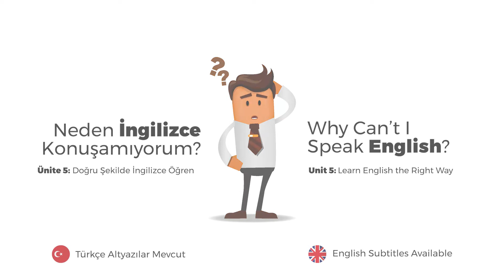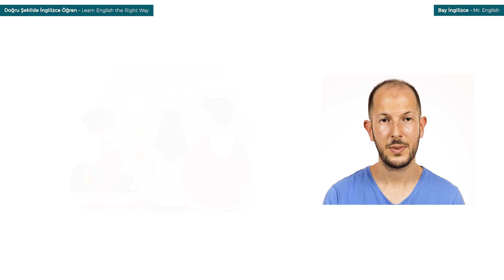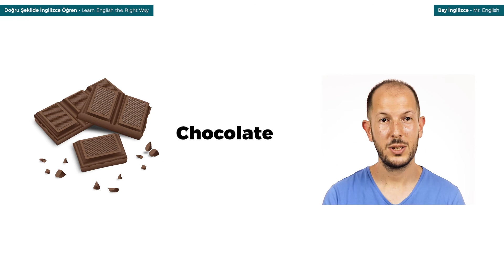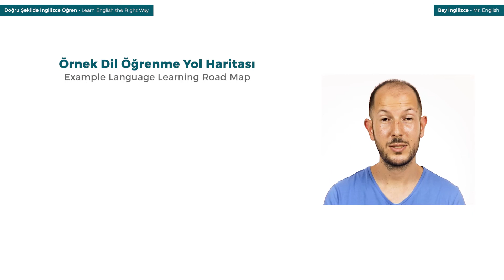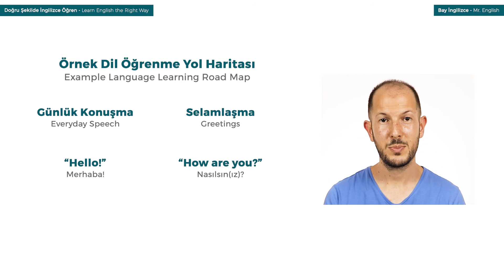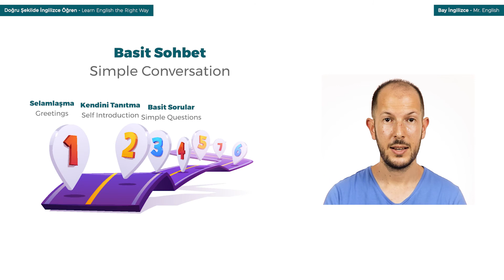Doğru Şekilde İngilizce Öğren – İngilizce Kurs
İngilizce öğrenirken ilk dil bilgisi mi yoksa kelime mi öğrenmelisiniz? Bu konunun cevabını bu dersimizde öğrenebilirsiniz.

Siz yeni bir yabancı dil öğrenmeye çalıştığınızda ilk nereden başlamayı uygun görürsünüz? Önceki derslerimizde “İngilizce’yi Yaşamak” ve “Daldırma” konularını öğrendiniz. Artık doğru şekilde İngilizce nasıl öğreneceğimizi konuşalım.

00:00 – Başlamadan önce
02:19 – Doğru Şekilde İngilizce Öğrenmek
04:45 – Dil Öğrenmede İlk Adım
07:35 – Adım Adım Hedeflerinizi Gerçekleştirin
09:36 – Dersi Bitirmeden Önce